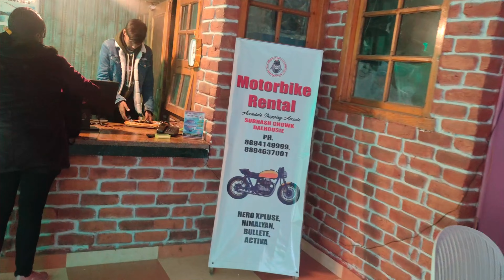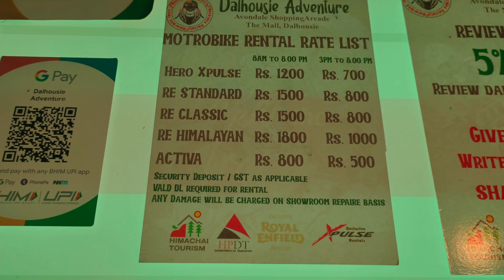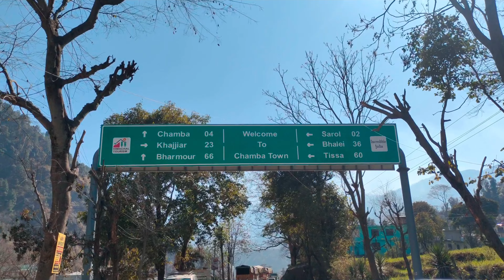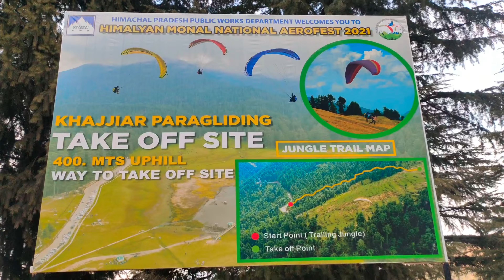खजीआर the Mini Switzerland of India || Dalhousie to Khajjiar || Dalhousie Snowfall